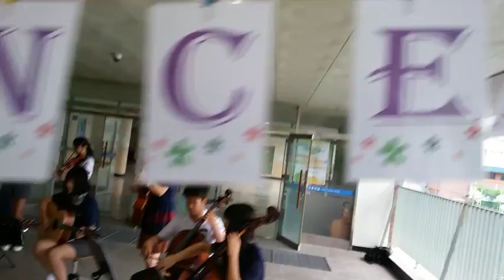서울형혁신교육지구 강동구 좋은학교 천호중 3학년 2반 굿모닝콘서트